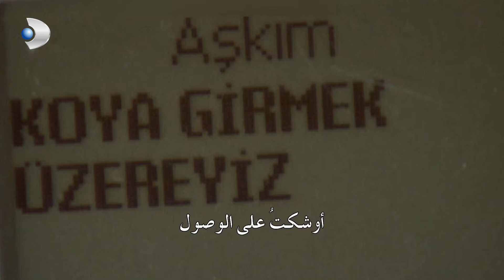مسلسل فاطمة | مقطع من الحلقة 1 | Fatmagül'ün Suçu Ne | مصطفى و فاطمة ثنائي جميل